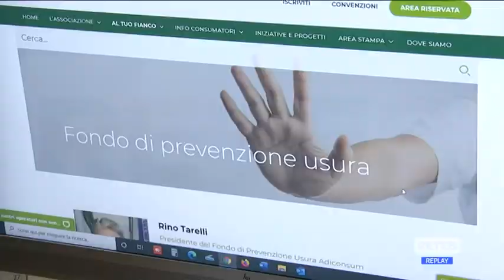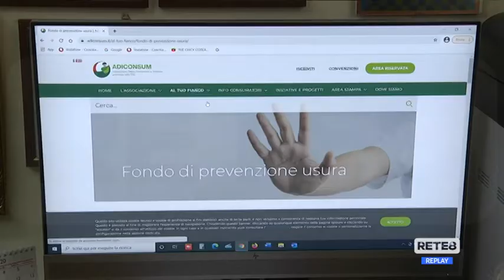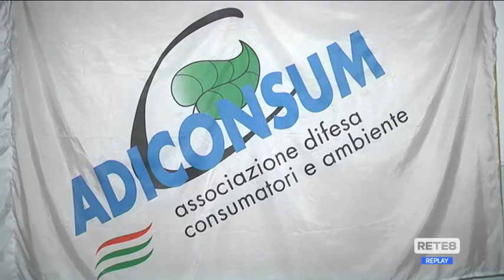Covid - Emergenza Usura: il fondo salva-famiglie